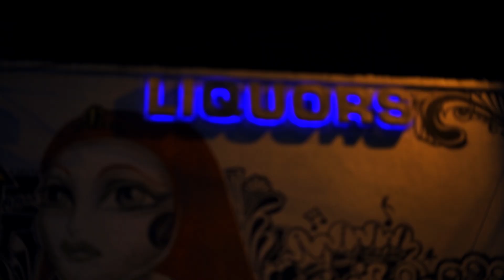EL MIKE /JR RUIZ /AUDUBON - GOIN ON VIDEO OFICIAL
Nuevo  video  Goin  On
El Mike / JR Ruiz / Adoubon
Grabado En HHC Records Miami Fl
Direccion:  Sebastian Hernandez
Edicion : Mayk Ramirez , Jr Ruiz ,